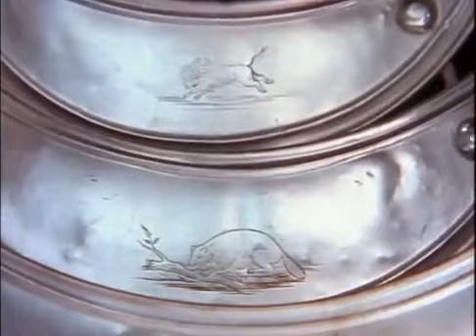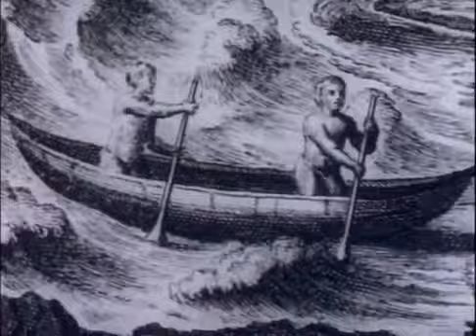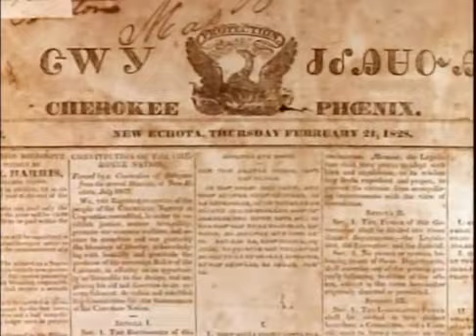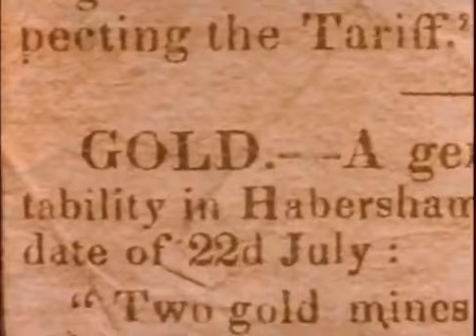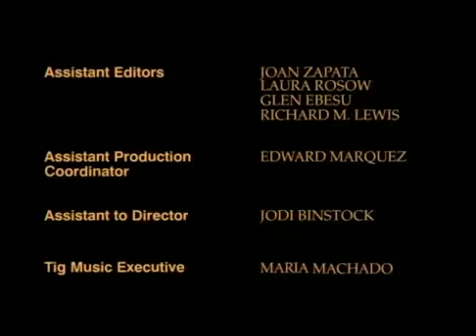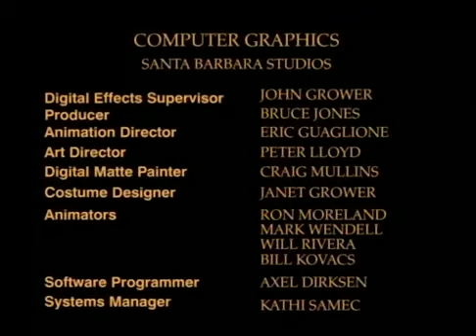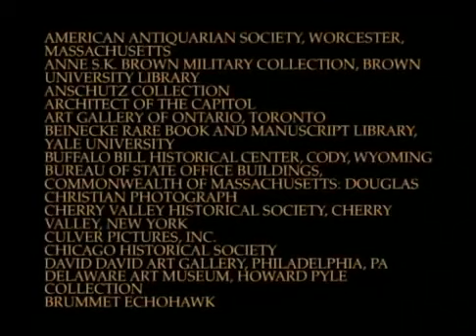500 Nations Part 3